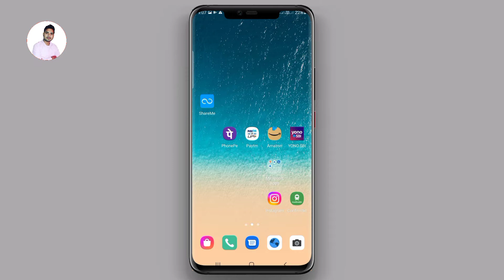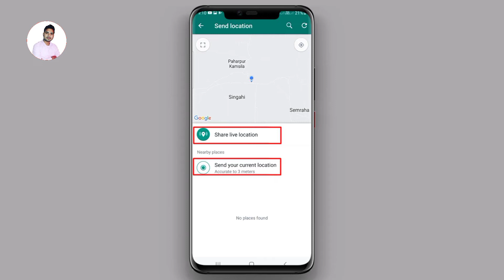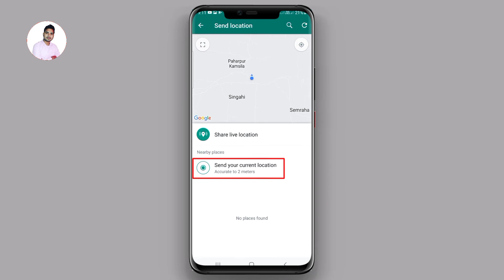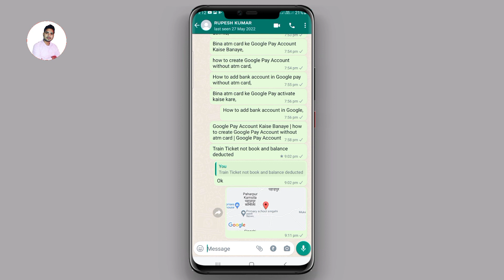How to send location on WhatsApp | share location on WhatsApp | share live location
Hlo friends,
iss video me bataya hu WhatsApp par live location Kaise send Kare,

Queries -
How to send location on WhatsApp,
How to send your location on WhatsApp,
How to share location on WhatsApp,
How to send live location on WhatsApp,
WhatsApp par location Kaise bheje,
WhatsApp par apni location Kaise bheje,
WhatsApp par live location Kaise send Kare,